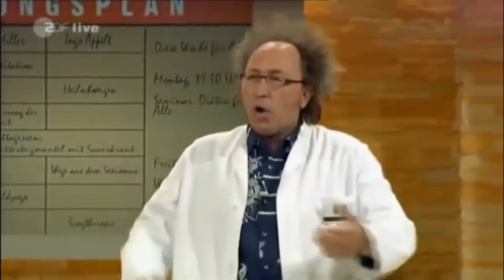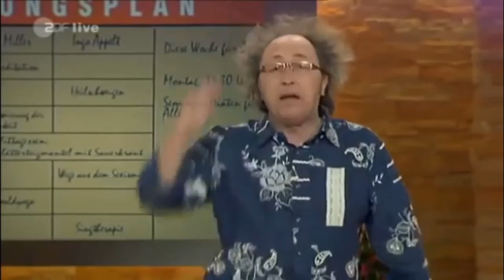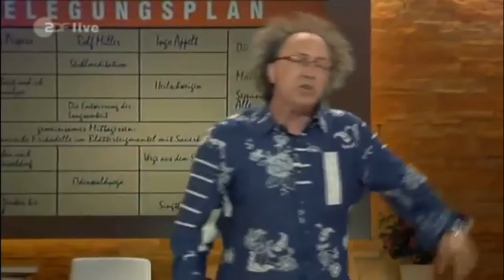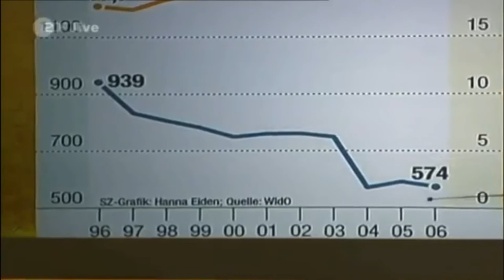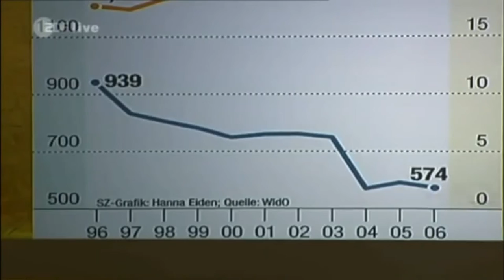Neues aus der Anstalt (Folge 15 vom 27.05.2008)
Neues aus der Anstalt mit Urban Priol und Georg Schramm

Gäste:
Volker Pispers
Ingo Appelt
Rolf Miller